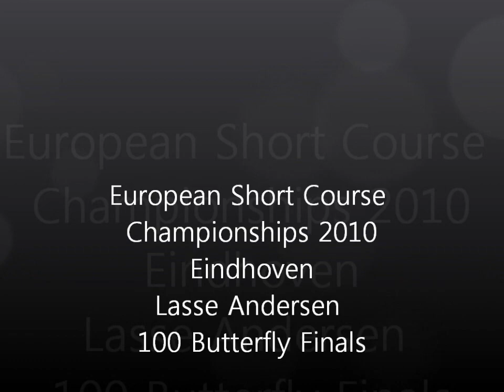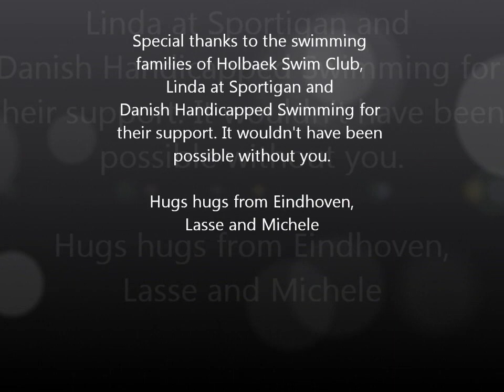Lasse Andersen 100m Butterfly Finals, European Short Course Championships, Eindhoven, Nov 2010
Lasse Andersen, Holbaek Swim Club, Denmark, in the 100 metre Butterfly finals at European Short Course Championships in Eindhoven, The Netherlands, November 27, 2010. Final time of 1:01.43, a personal best time and a pending new Danish national record for S10.